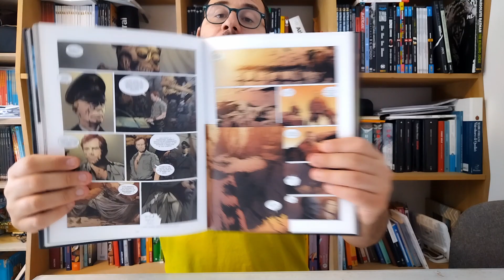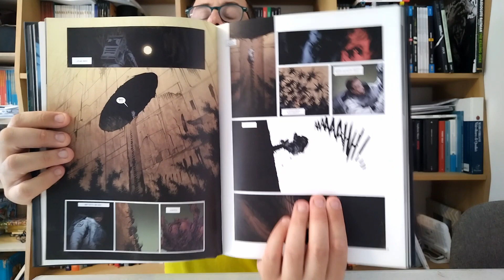SANTUARIO | Dorison e Bec in grandissima forma!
Un fumetto che nn pensavo, ma ha davvero tutto quello che serve per essere una grande storia.